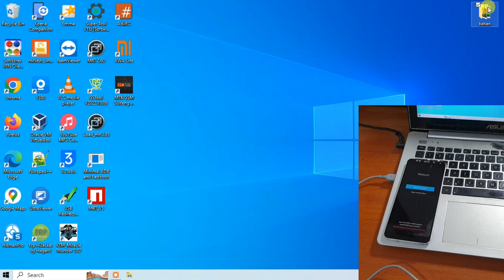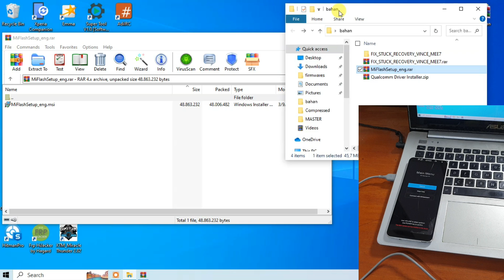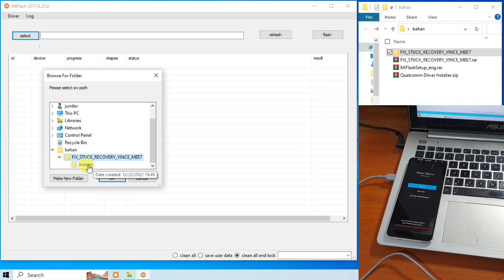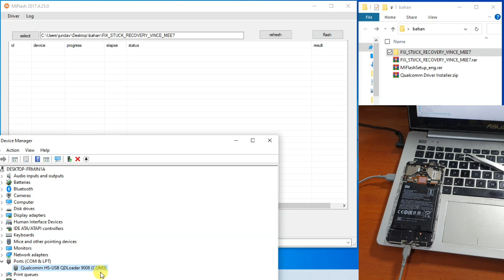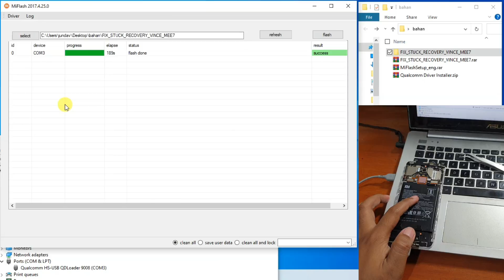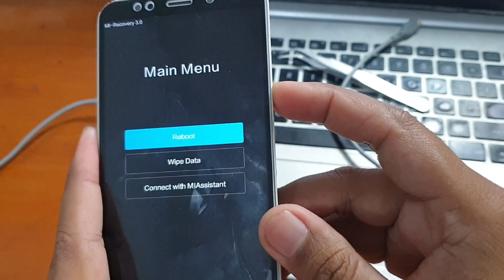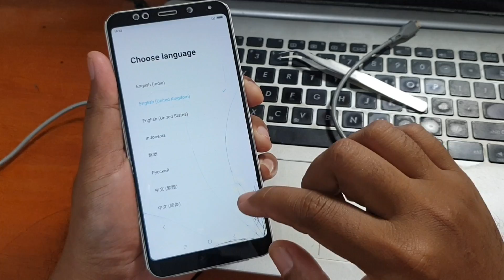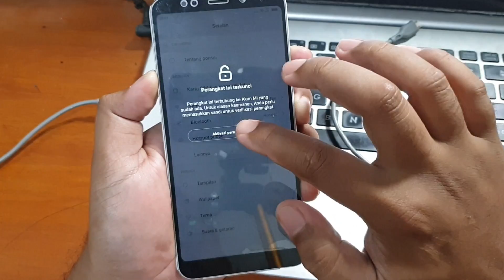Cara Fix Recovery Mode Redmi 5 Plus Distributor Mee7 Met7 File Gratis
Fix Recovery Mode Redmi 5 Plus Distributor Mee7 Met7 File Gratis bisa diunduh pada tautan dibawah ini.